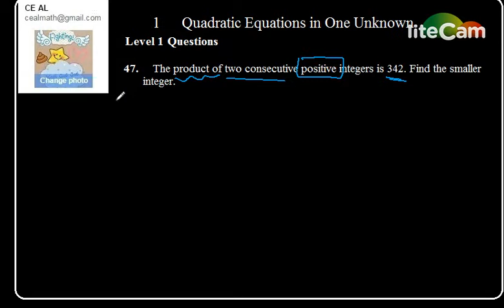Five DSE 五 星星 Stars 數學 Math 勁爆高分 Get High Marks ; Quadratic Equations in One Unknown; Level 1 #47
gabgabhouse.com 提供更多的練習 和 中英普對譯練習。 Provide more exercises and Pinyin learning.